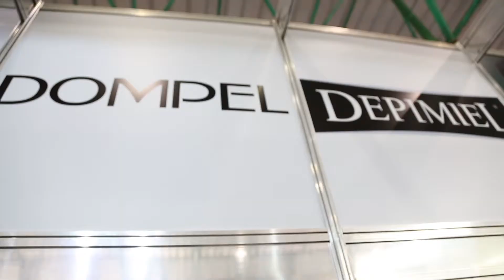_2018_Prisma Cosméticos @